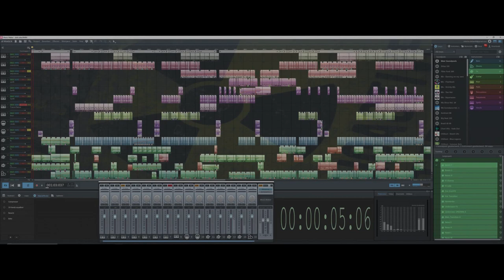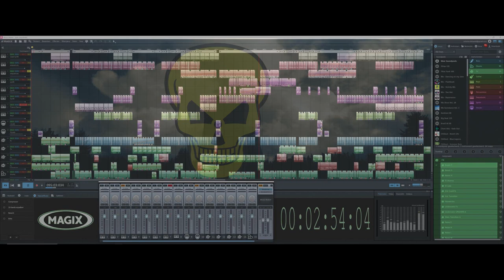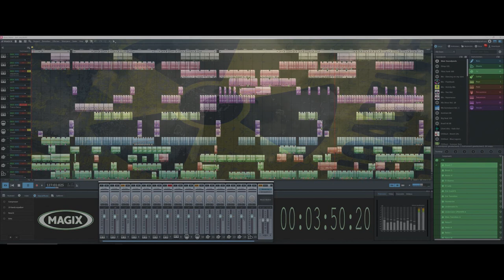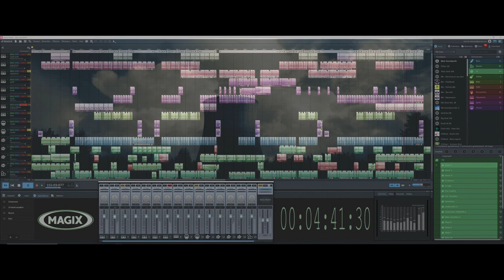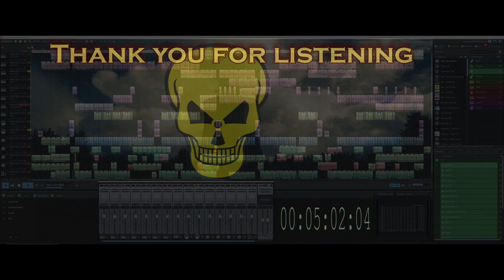The Dark Side (Magix music maker) Free Eurodance music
Still making music with Magix music maker. And still Eurodance.
You can use all my music to mix, Remix, or use in your own video.
All legit Creative Commons. Copyright and Royalties free.